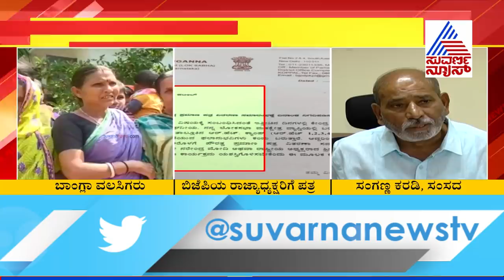BJP MP Karadi Sanganna Writes To Nalin Kumar, Seeking Citizenship To 20,000 Bangladeshi Immigrants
BJP MP Karadi Sanganna Writes To Nalin Kumar Kateel, Seeking Citizenship To 20,000 Bangladeshi Immigrants